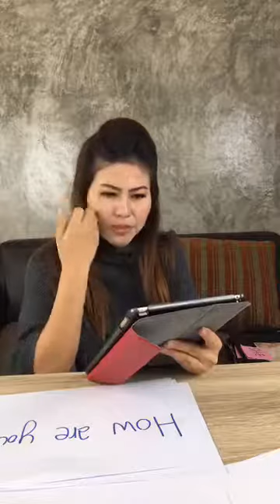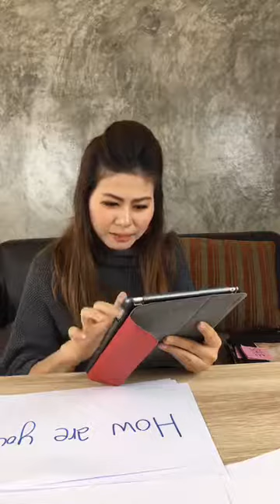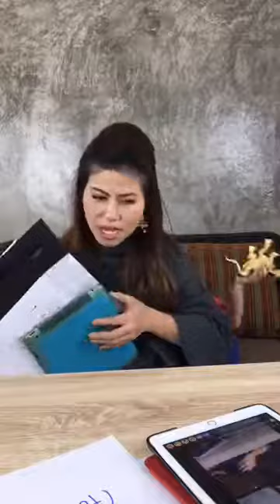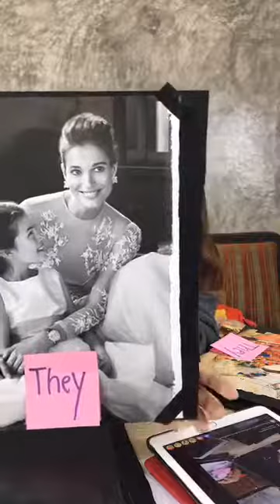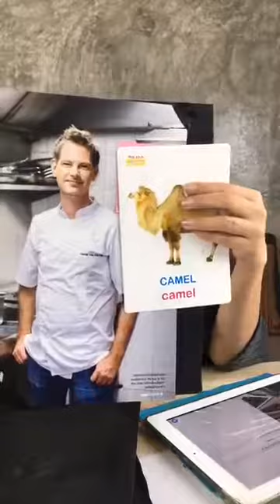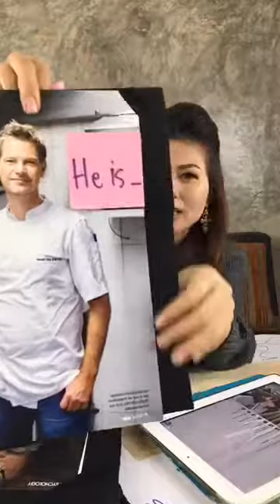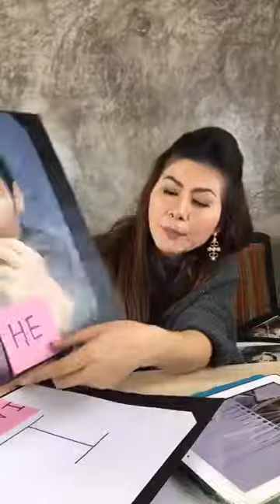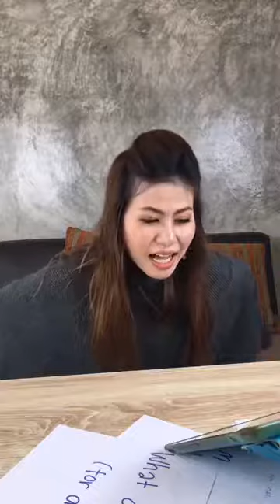90 Days English Challenge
90Days English Challenge
Day#2 พูดถึงอาชีพของเรา